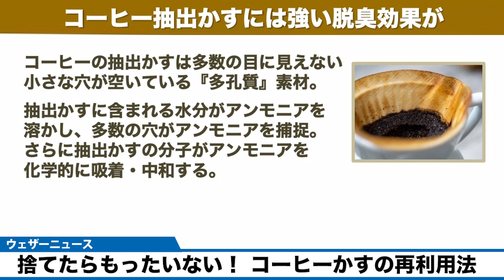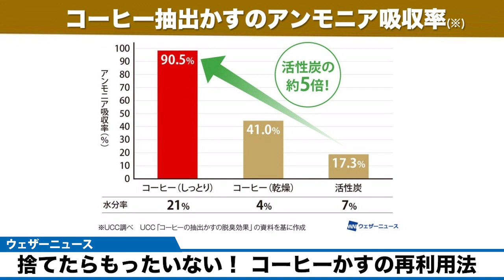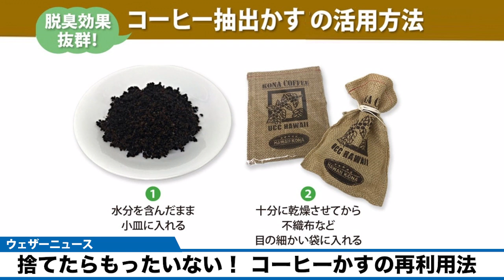捨てたらもったいない！ コーヒーかすの再利用法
コーヒーの抽出かすには、活性炭（かっせいたん）の5倍もの脱臭効果があります。
本日は、脱臭効果をいかした再利用方法を紹介します。